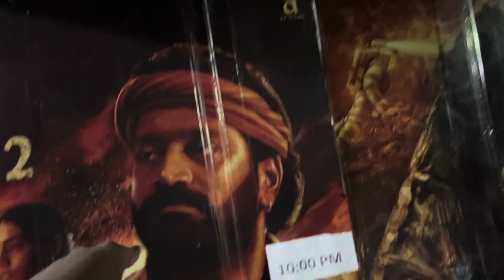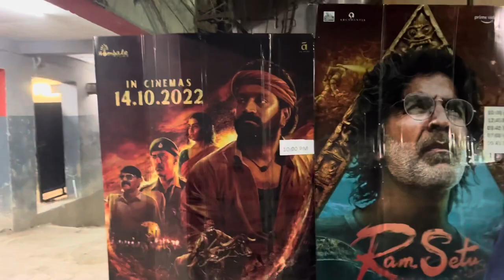Shadi ki Tayari aur Kantara movie review | Vlog 28